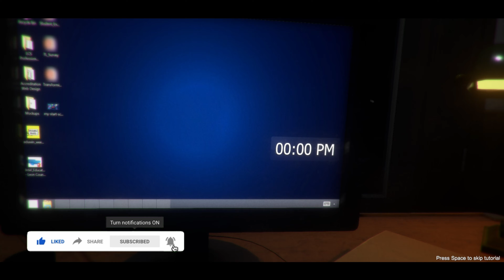Case Animatronics Gameplay Ep 1